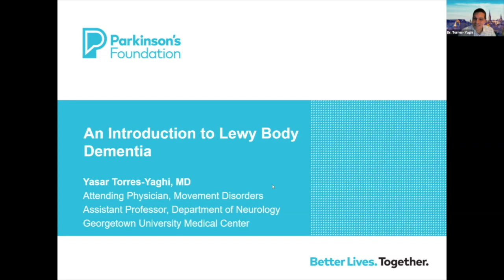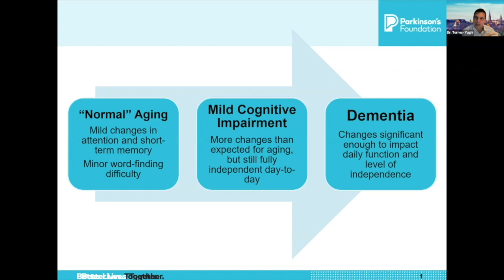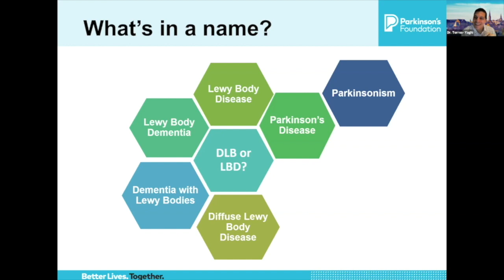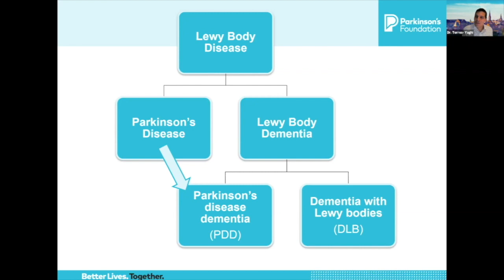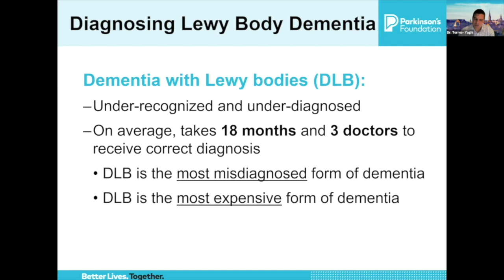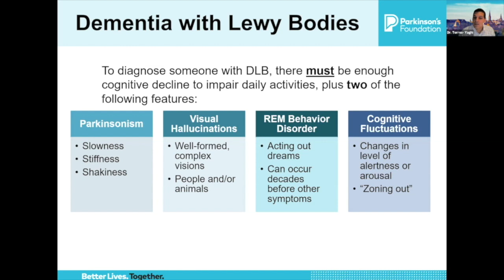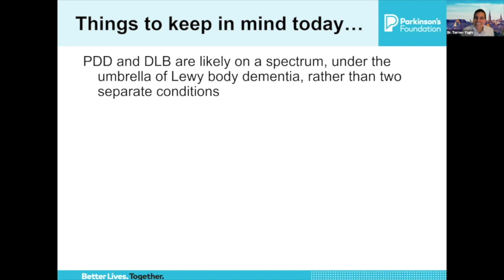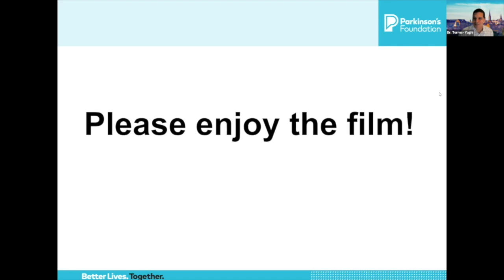SPARK: Robin Williams and His Battle with Lewy Body Dementia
For more information on this topic, visit:

This 45-minute documentary about Robin Williams and his battle with Lewy Body Dementia (LBD) provides a deeper dive into the disease including its biology, clinical symptoms and its impact on both the person with LBD and the primary caregiver. This program will include a brief introductory presentation and conclude with a panel discussion with Movement Disorder Specialist, Dr. Yasar Torres-Yaghi, from Georgetown University Hospital.

Speaker:
Yasar Torres-Yaghi, MD
Georgetown University Hospital, A Parkinson’s Foundation Center of Excellence and Lewy Body Dementia Research Center of Excellence